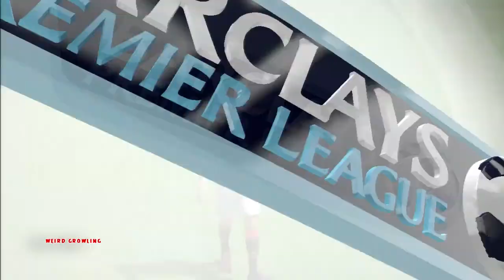Kicking Balls! FIFA 15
Hey guys and welcome to FIFA 15!!! I never play fifa, but wanted to try something different so here you go. Please don't judge my gaming skills, i know im not the best but oh well, everyone has to start at some place.

Thanks a lot to Ozymandias for letting me use his song Pharaohs in my videos, please go chech out his channel, he has plenty more sexy music!

Ozymandias - You're on a train, and this is your one stop for music.

Voyageur has the voice of an angel.

? Voyageur

? Artwork by Sugarmints